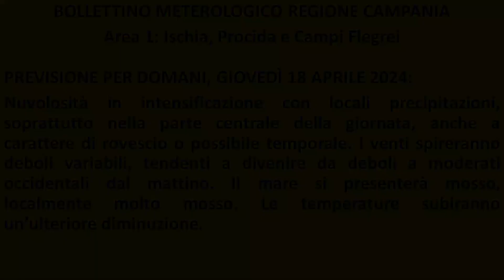Isola d'Ischia: Previsione meteo del 18 aprile 2024